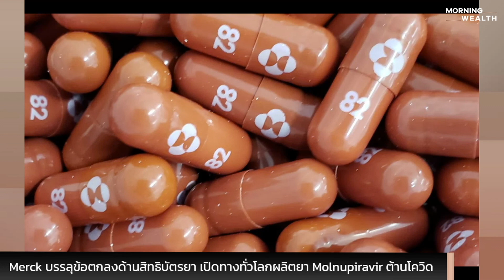Merck บรรลุข้อตกลงด้านสิทธิบัตรยา เปิดทางทั่วโลกผลิตยา Molnupiravir ต้านโควิด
Merck บริษัทผู้ผลิตยาต้านไวรัสโควิด ประกาศบรรลุข้อตกลงด้านสิทธิบัตรยากับองค์การสิทธิบัตรยา (MPP) อนุญาตให้ประเทศต่างๆ ทั่วโลกสามารถผลิตยา Molnupiravir ช่วยประเทศยากจนและกำลังพัฒนากว่า 105 ประเทศ สามารถเข้าถึงยารักษาโควิดได้